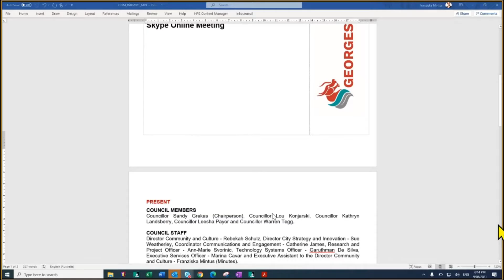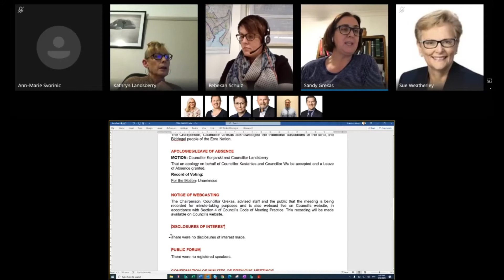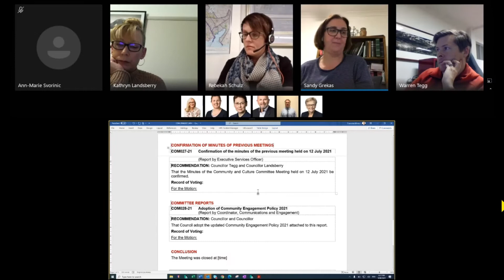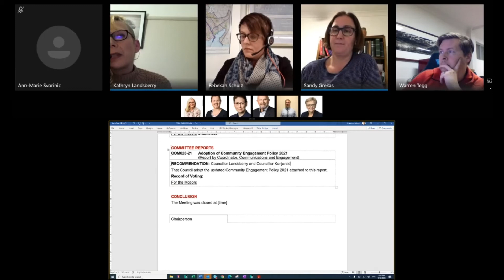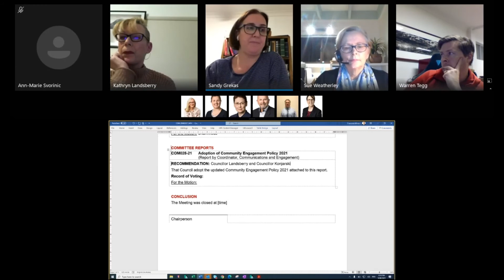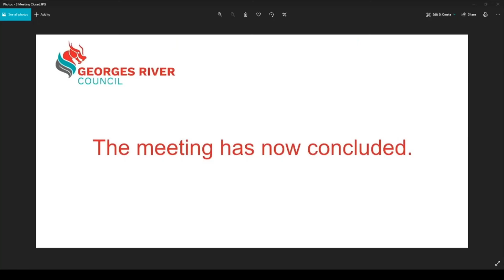Community and Culture Committee Meeting 09 08 2021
Video footage of the Community and Culture Committee Meeting   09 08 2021